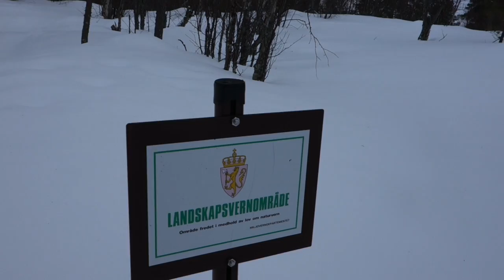Friluftsliv - Femundsmarka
Første tur til Femundsmarka, 18-21 februar 2017. Har gledet meg masse til å dra til Femundsmarka sitt flotte naturområde. Elsker alle de åpne områdene med lave furuer. Koselig terreng å vandre i. Turen var fysisk slitsom da de mange områdene med mye stor stein bød på sine utfordringer. Greit å bli litt kjent så man lærer hvor man ikke skal gå :-). Skal definitivt tilbake til Femundsmarka. Her er cirka ruta jeg gikk: Langen - Lorthølbua - Nordvika - mot Grunnhåen - Muggsjølia - Svartvika - Lorthølbua - Langen.

Her er oppskrift på energibar :-)
100 g sukker
2 ss vaniljesukker
30 g smør
2-3 ss honning
1,5 dl fløte
125 g tørket frukt i terninger
2-3 ss mel
60 g hakkede mandler
60 g mandelflak

Ha sukker, vaniljesukker, smør, honning og fløte i en liten kjele og la det få et oppkok mens du rører hele tiden. Når blandingen slipper kjelen og blitt lett karamelisert, er den ferdig. Tilsett frukt, sikt mel og bland godt. Vend inn mandler og ta blandingen av varmen. Sett ovnen på 200 grader og dekk en stekeplate med bakepapir. Bruk to teskjeer og legg små klikker med røre på stekeplaten. Stek 8-10 min etter hvor sprø du vil ha de. Avkjøl de etter på.

Håper det smaker!!

Gå aldri glipp av noe av det vi deler på Friluftsamatørene.